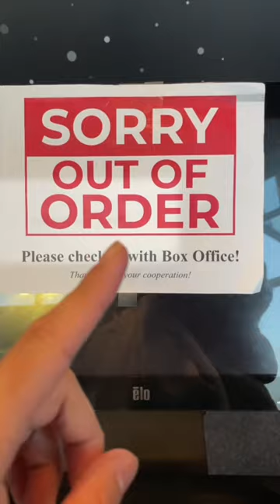Is it weird to go to the movies alone?